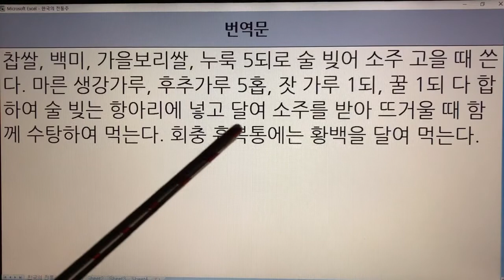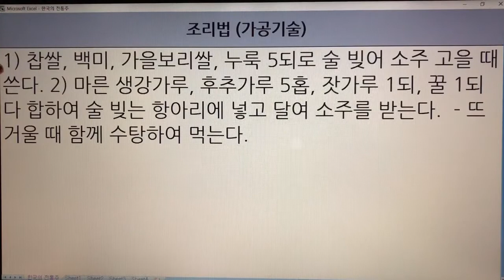한국 전통주(Korean Alcoholic Drinks) 78. 사미주 - 온주법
1. 전통술 커버이미지 : Korea Traditional liquor로 표시함.
  2. 이미 묶음 영상으로 올렸던 전통술 제목에는 Korea Traditional Sake로 표기함.
  3. 이번에 올리는 각각의 전통술에 대해서는 Korean Alcoholic Drinks로 표기합니다. 범위가 더 넓은 의미로 한국 알콜음료로 적용했습니다.

- 7인치 이상의 태블릿, 노트북, PC 모니터에서 시청하시길 추천드립니다.